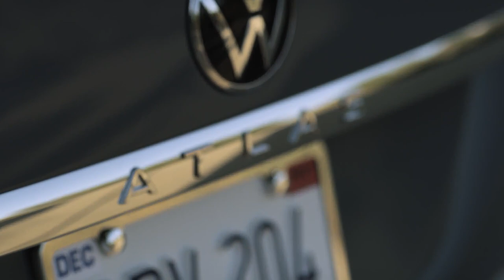2020 VW Atlas Cross Sport video debut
Externally, the Atlas Cross Sport has distinctive styling that builds on the basics of the Atlas but takes it to a new level. At the front, the Cross Sport gets an upscale three-bar chrome grille and a distinctive new light signature that extends the width of the middle bar.

An aggressive new front bumper and subtly sculpted hood complete the front end treatment that looks remarkably close to the stunning concept that was shown at the 2018 New York Auto Show.